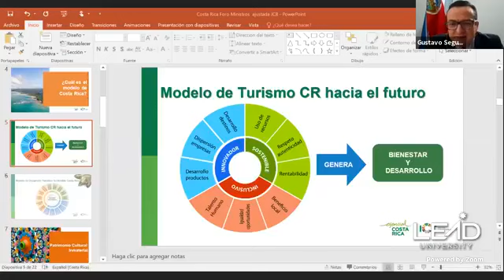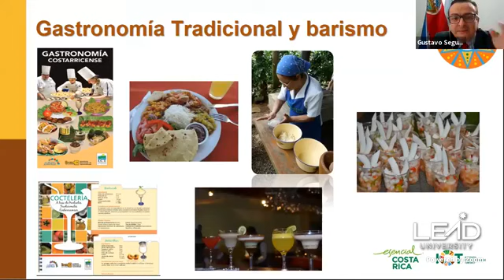Desafíos del Turismo en Latinoamérica una Visión 20:21